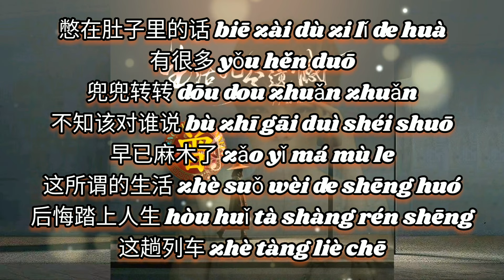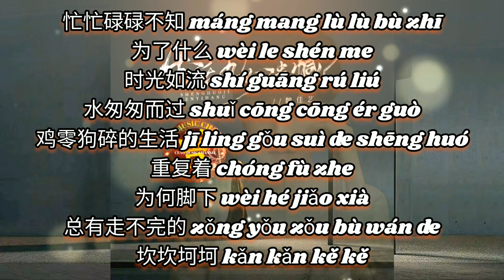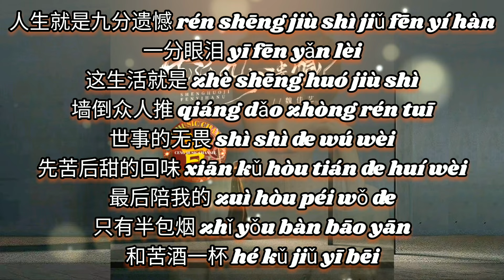▶ 生活九分遗憾 Sheng huo jiu fen yi han 魏佳艺 Wei jia yi 【中/pinyin】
生活九分遗憾 Sheng huo jiu fen yi han
魏佳艺 Wei jia yi

词作：张新华@爱意杨
曲作：张新华@爱意杨
编曲：漠心藤
混音：李石